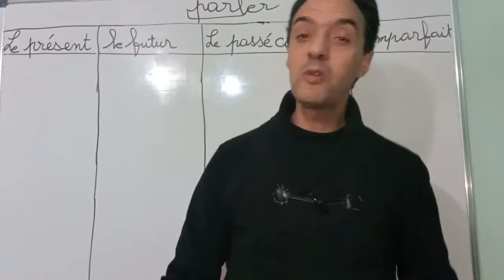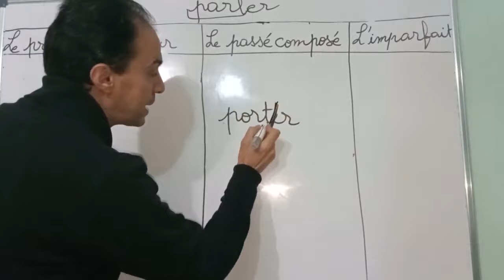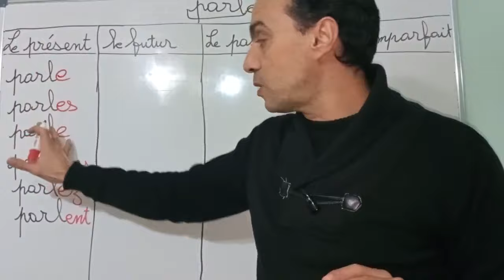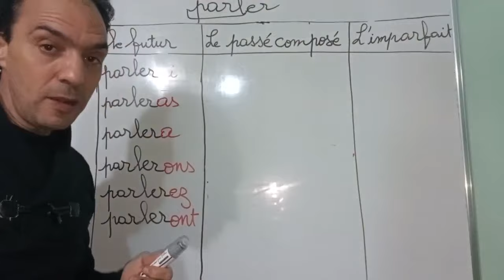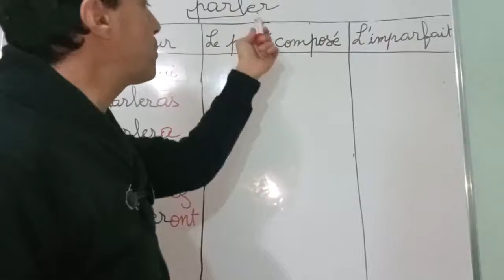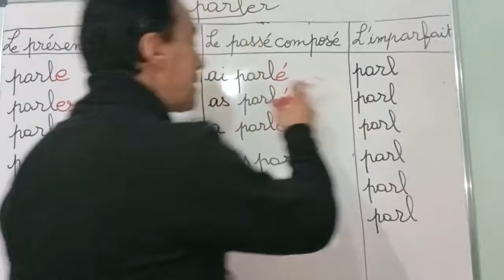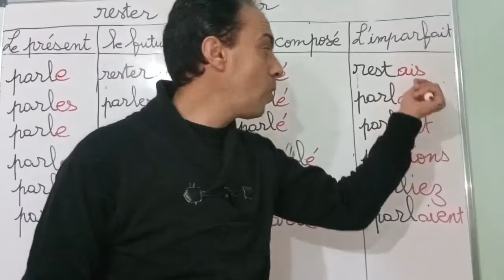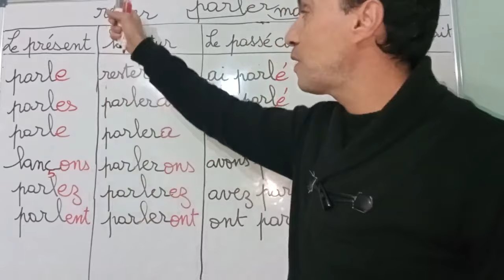لن تخطئ بعد الآن في تصريف أفعال المجموعة الأولى إلى كل الأزمنة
les verbes du premier groupe au présent au passé composé au futur et à l'mparfait

كل الدروس المتعلقة بتصريف الأفعال

Le passé simple des verbes du 3 groupe - كيفية تصريف أفعال  المجموعة التالتة إلى الماضي البسيط